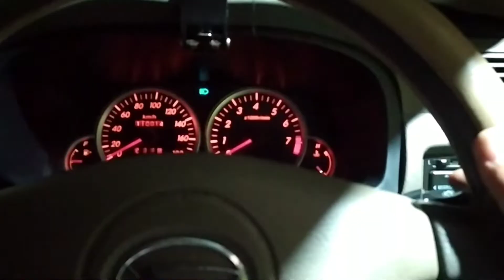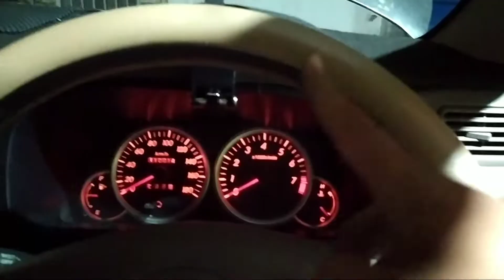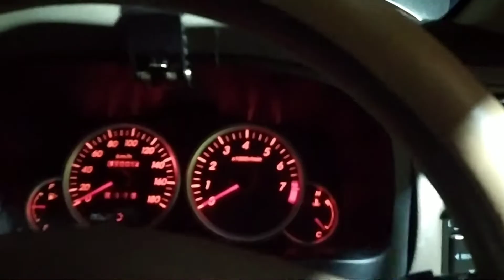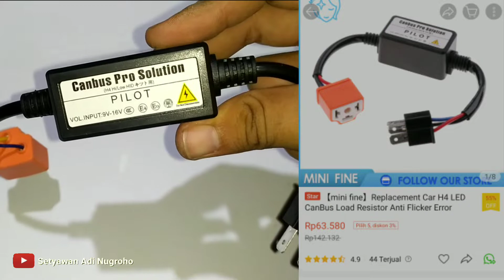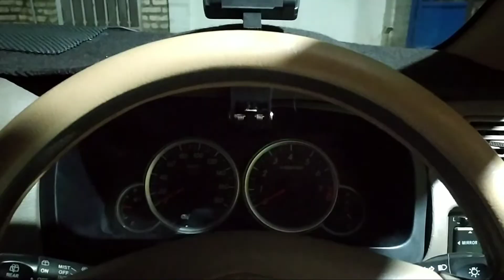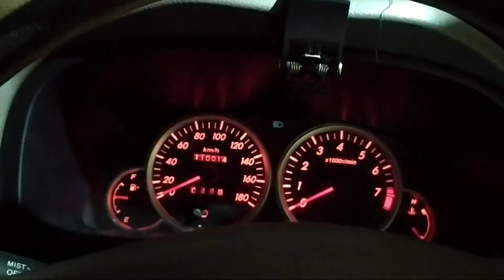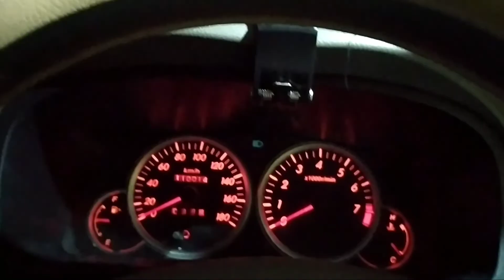INDIKATOR LAMPU JAUH MATI SETELAH PASANG LED⁉️ PASANG INI...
Video kali ini saya ingin berbagi tips cara mengatasi indikator lampu jauh pada dasboard tidak menyala setelah mengganti headlamp dengan LED/HID. Memang tidak semua mobil akan menemui permasalahan seperti ini, tapi bagi avanza/xenia khususnya ini mengalami masalah tersebut. Bagai mana cara pemasangan nya? Tonton terus Video nya.